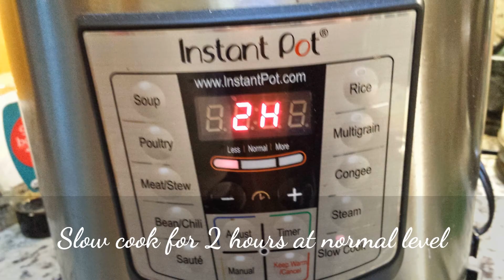Vegetable Biryani (vahchef recipe) in 2 minutes using slow cooker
Vegetable biryani modified from vahchef recipe using Instant Pot slow cooker